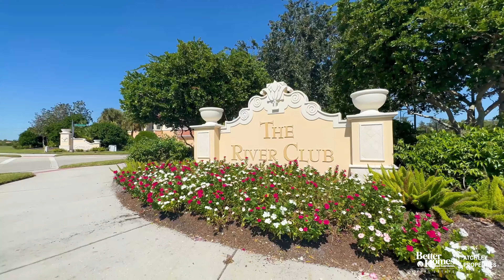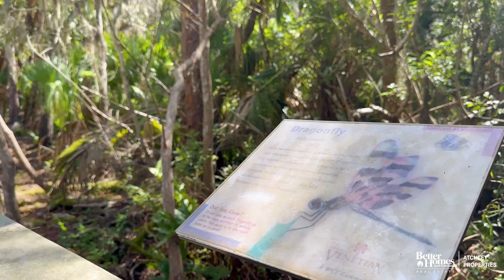Exclusive Look: The Beautiful Secrets of Venetian River Club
Discover the Venetian River Club, Venice Florida's best-kept secret. Nestled in the heart of Venice, this exclusive club offers a blend of luxury, leisure, and natural beauty, perfect for anyone looking to escape the everyday and indulge in the extraordinary. With access to pristine waterways, state-of-the-art facilities, and breathtaking scenery, the Venetian River Club is your gateway to a unique Floridian adventure. Whether you're a golf enthusiast, nature lover, or simply seeking a peaceful retreat, find out why so many people are choosing the Venetian River Club as their destination of choice. or call us at for more information.

The Venetian River Club in Nokomis is indeed a hidden gem, offering a unique blend of luxury living and natural beauty. Here's an exclusive look into the beautiful secrets of the Venetian River Club:

Waterfront Living: The Venetian River Club boasts exquisite waterfront properties along the serene Myakka River. Residents can enjoy breathtaking views of the water and stunning sunsets right from their own backyard.
Private Gated Community: With its gated entrance and security features, the Venetian River Club provides residents with a sense of exclusivity and security, ensuring privacy and peace of mind.
World-Class Amenities: Residents of the Venetian River Club have access to a range of upscale amenities, including a championship golf course, tennis courts, a fitness center, and a clubhouse with fine dining options. The community also features a resort-style pool and spa for residents to relax and unwind.
Natural Surroundings: Nestled amidst lush landscapes and pristine nature preserves, the Venetian River Club offers residents a tranquil retreat away from the hustle and bustle of city life. Residents can explore scenic walking trails, go birdwatching, or simply enjoy the beauty of their surroundings.
Active Lifestyle: The Venetian River Club encourages an active lifestyle with its various recreational facilities and social activities. Residents can participate in golf tournaments, tennis matches, fitness classes, and community events, fostering a sense of camaraderie and belonging.
Close Proximity to Beaches and Attractions: Despite its secluded setting, the Venetian River Club is conveniently located near some of Florida's best beaches, including Venice Beach and Siesta Key Beach. Residents can also explore nearby attractions such as downtown Venice, with its charming shops and restaurants, and the vibrant cultural scene of Sarasota.
Luxurious Homes: The Venetian River Club features luxurious estate homes and maintenance-free villas designed with upscale finishes and thoughtful attention to detail. From spacious floor plans to private outdoor living spaces, these homes epitomize luxury living in Southwest Florida.
With its unparalleled combination of luxury amenities, natural beauty, and exclusive waterfront living, the Venetian River Club offers residents a truly extraordinary lifestyle experience.